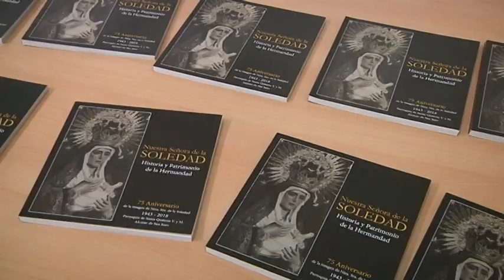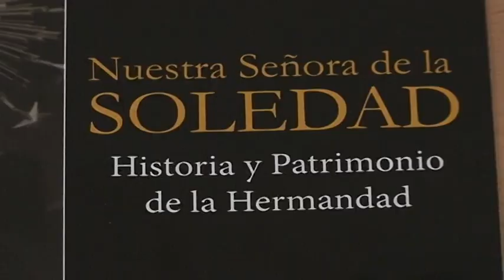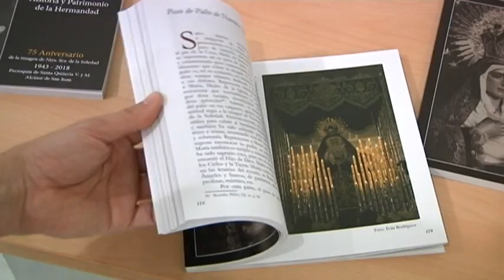75 Aniversario Virgen de la Soledad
Este martes la alcaldesa Rosa Melchor  junto con la presidenta de la Hermandad de la Soledad, Dolores Sánchez,  presentaron el libro conmemorativo por el 75 aniversario de la cofradía.  Una obra en la que se recogen testimonios y documentación histórica sacada del archivo municipal sobre la historia de la hermandad y la devoción en Alcázar de San Juan hacia la virgen